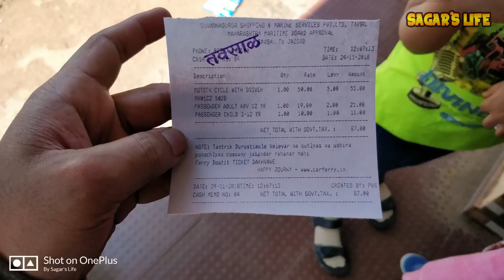1st Time Riding Apache RR 310 On Clean Beach | KOKAN RIDE | DAY 2 | Ganapati Pule | Aare Ware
This is the day 2 video of my kokan ride, The places i visited in this vlogs are Ganapatipule, Aare Ware Road, Jaigad, Tawsal Jetty, Malgund.

Our Amazon Store: